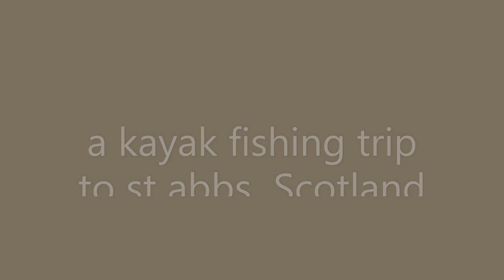kayak fishing st abbs uk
out on the yak fishing